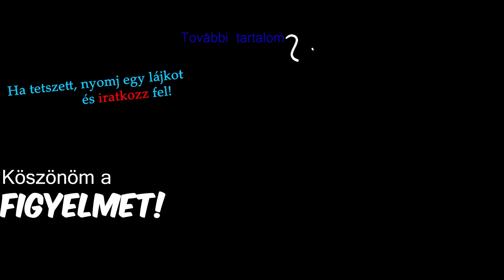Tiszta COD! [Fortnite]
»Ha tetszett a videó akkor nyomj egy lájkot és ne felejts el feliratkozni sem!